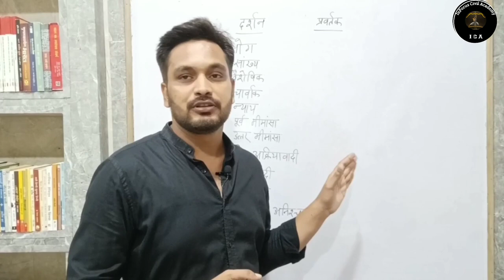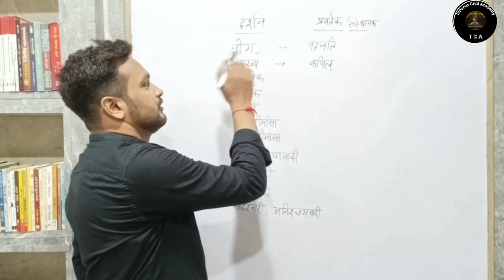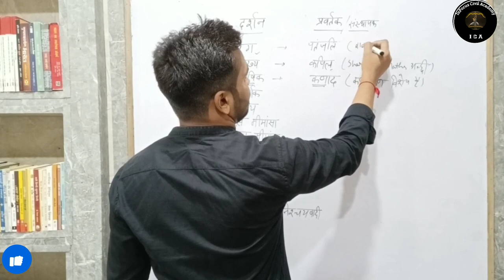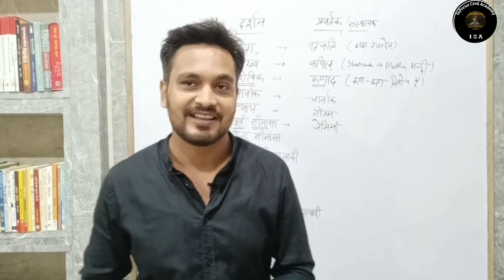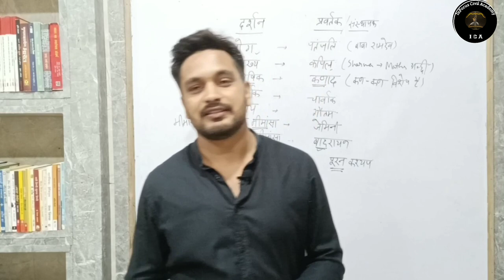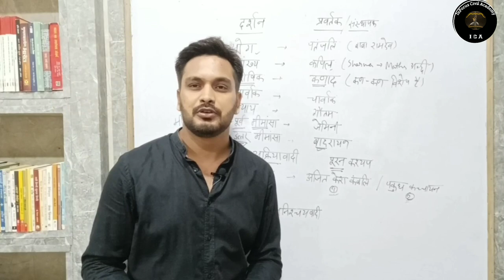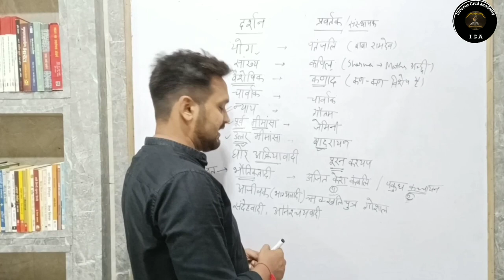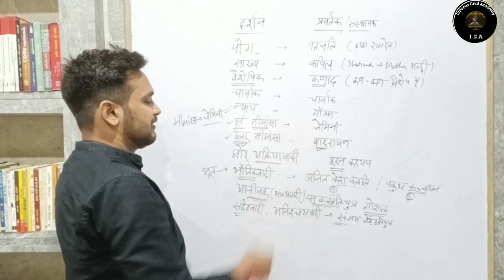दर्शन और उसके प्रवर्तक इस Trick से आसानी से याद होगाancienthistory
RojKaDoj GK Booster दर्शन और उसके प्रवर्तक
इस Trick से आसानी से याद होगाshorttric

 Hi
दोस्तों आज की इस वीडियो मैंने रोज का डोज में ancienthistory के, दर्शन और उसका प्रवर्तक के बारे में बताया है, यह gs के उन chepter question को जो बार बार exam में पूछें गए हैं।उनके question कोnotes.के प्रकार में discussion करेंगें। यह सभी classes विभिन्न राज्यस्तरीय परीक्षाओं के लिए उपयोगी एवं महत्वपूर्ण सिद्ध होगी।आप निरन्तर इन कक्षाओं को देखकर अपनी तैयारी को और अधिक बेहतर बना सकते है।Thankyou so much

Introduction of indian history ancient history,| SSC GD indian history| history For upsssc, yog patanjali ancient history,